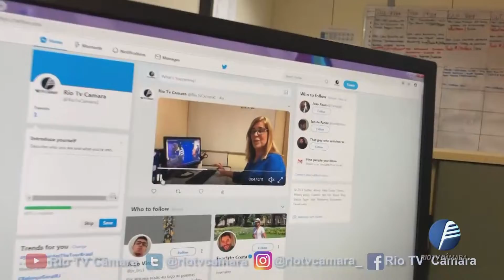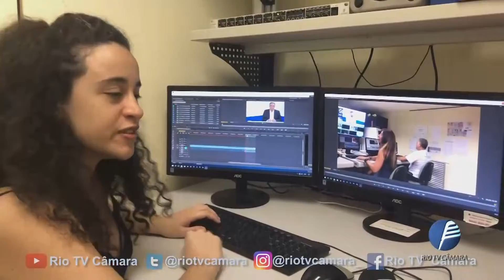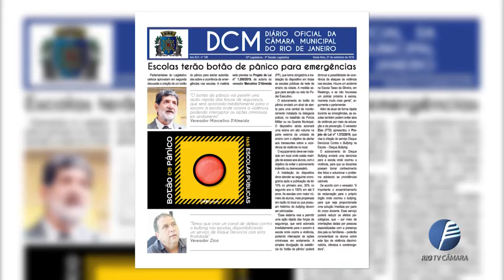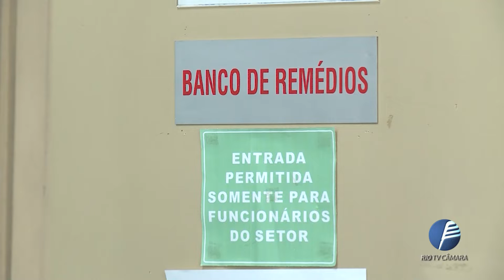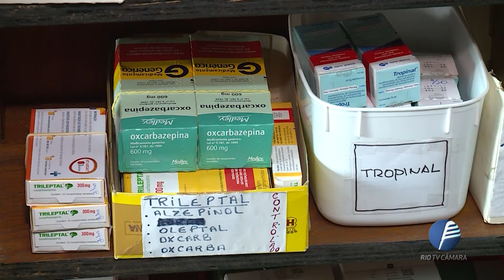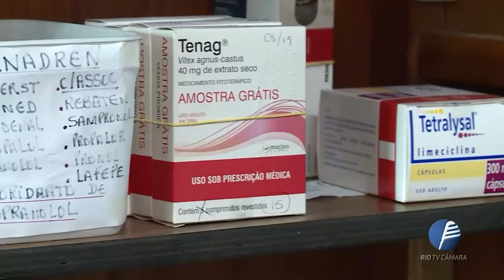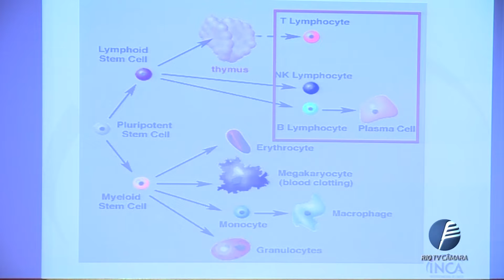Câmara Rio Notícias - Edição 642 - 28.09.2019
Jornal apresenta as principais notícias da cidade e da Câmara Municipal do Rio de Janeiro.